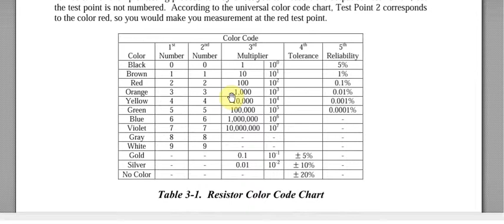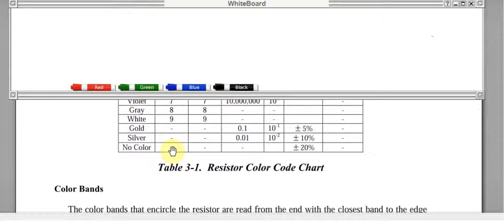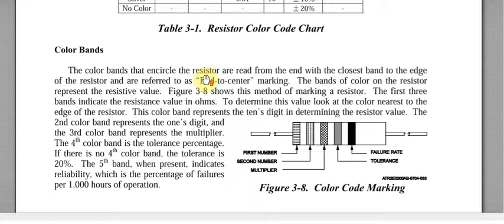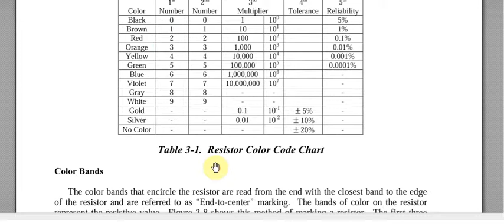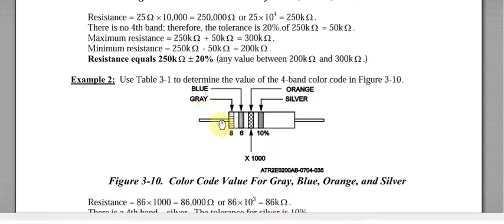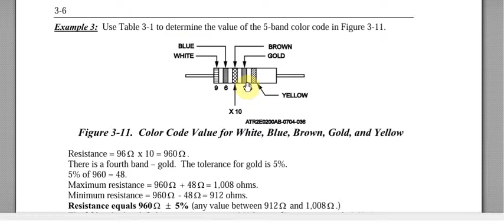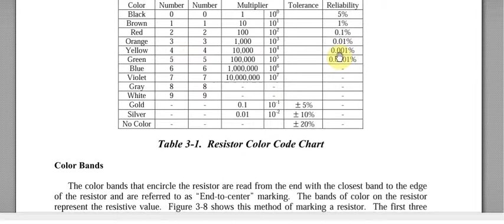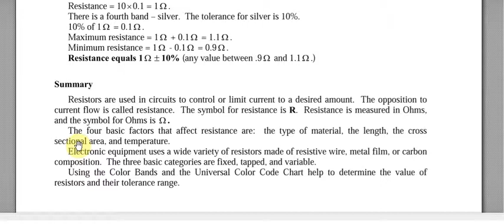Information Technology (IT) Fundamentals - Mutlaq